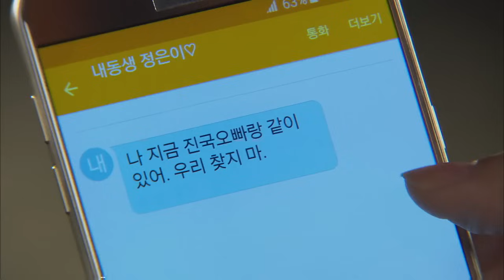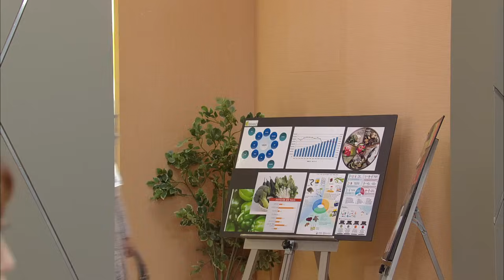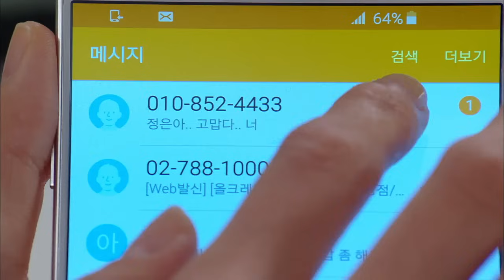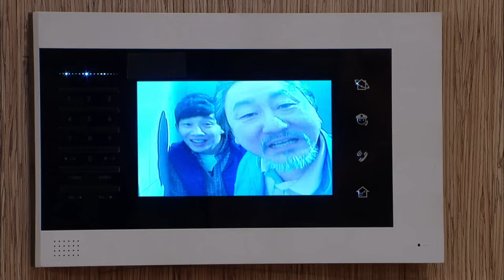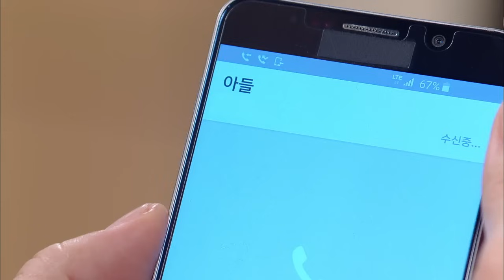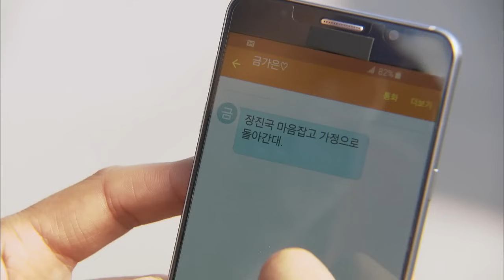All is Well | 다 잘 될거야 EP.39 [SUB : ENG,CHN / 2015.11.13]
- Ep.39: Jeongeun stays out all night. Ga-eun waits for her at her work the next morning. Gichan blames Huijeong that Jinguk was out wandering the streets because she kicked him out. Jeongeun says out of anger that if she gets back together with Jinguk, Ga-eun cannot be with Gichan any longer. Upon hearing that, Hyeongjun decides to stop helping Jinguk. Jinguk tells Ga-eun and Mansu how he feels about Jeongeun. / 佳恩在公司前面等到了静恩，对静恩一宿未归严加指责。祈璨也责骂希汀，说都是因为她把振国拒之门外，才把事情闹得这么大。亨俊听到若振国与静恩两人能在一起，会让佳恩与祈璨不得不分手，就决定暂时搁浅帮助振国的事。振国去找琴满秀和佳恩，向他们坦言自己对静恩的想法…